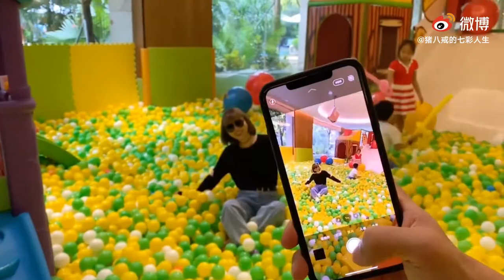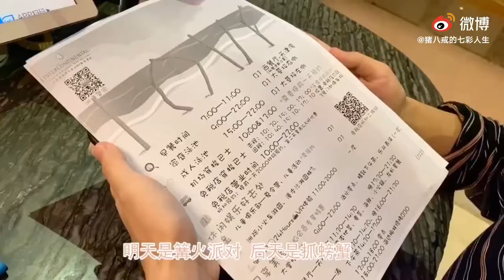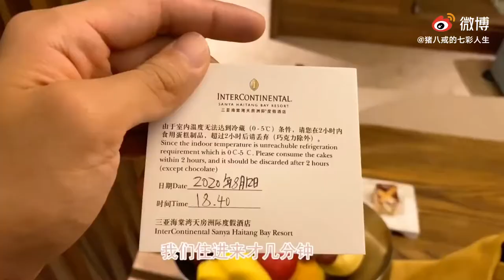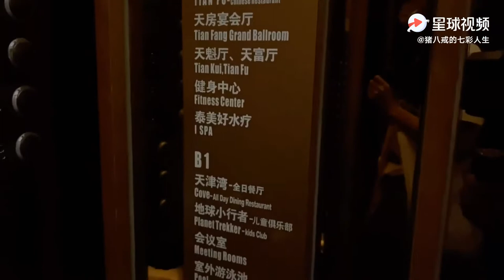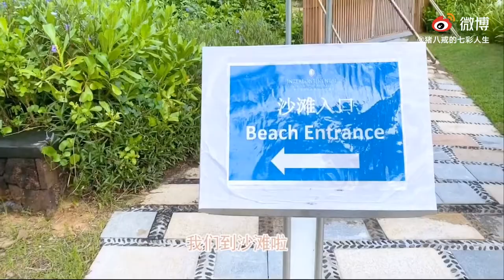《猪八戒的Vlog》× 许馨文 三亚vlog上集【 Xu Xinwen Friend's VLOG Part 1 】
【猪八戒的Vlog006】三亚小度假的vlog上集来啦，太久没有见到大海和阳光了，和姐妹们还有左哥一起真的好开心！！！ 夏天就要去海边，和喜欢的人一起！！！